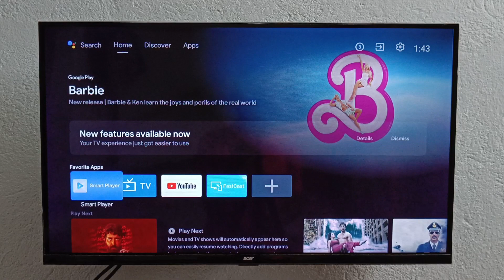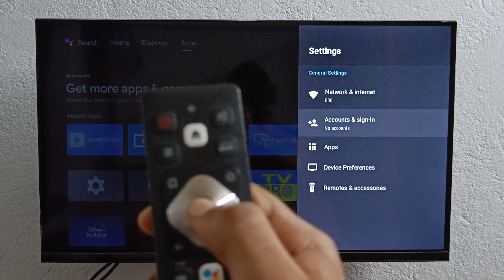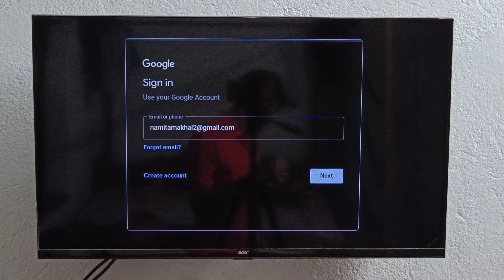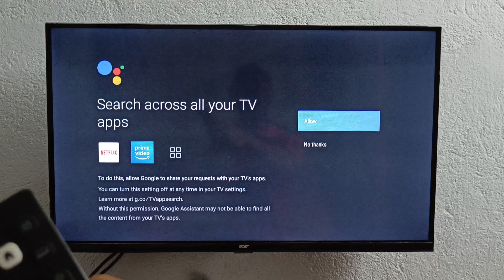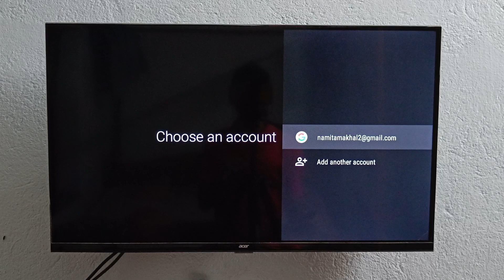How To Sign In YouTube In Smart TV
This video about smart TV YouTube sign in. If you facing in your smart TV YouTube problem. Then watch the video till the end. In this video I will show you how to sign in YouTube account on smart TV.